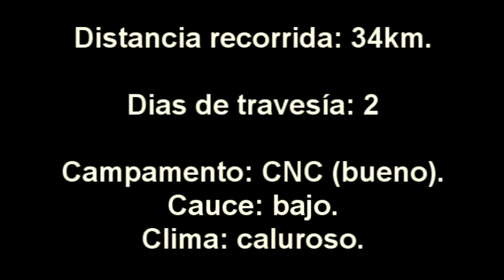Río Rosario - Canotaje Travesía – Oct 2005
Recorrido: Paso de la Tranquera –Club Nautico Concordia - Desembocadura
Visitando el Molino Bonjour y campamento en  Club Nautico Concordia

Departamento: Colonia